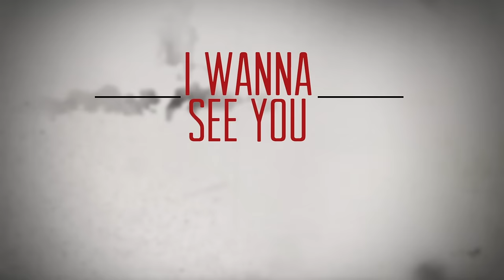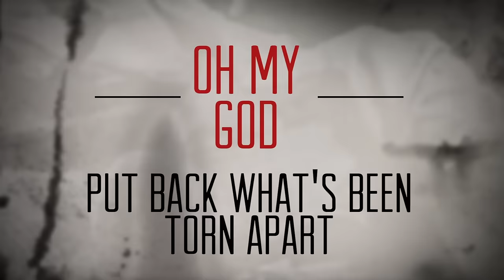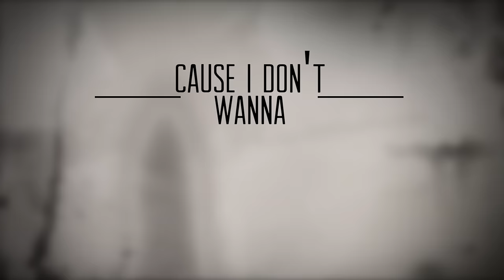Matt Maher - Firelight (Lyric Video)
Listen to Alive & Breathing, the latest release from Matt Maher!